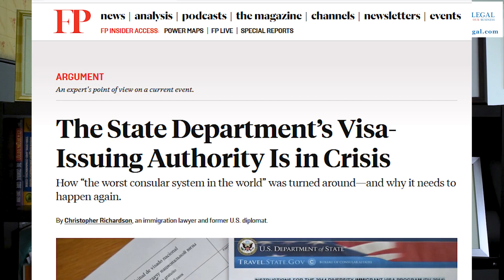Could We Soon See the End of In-Person US Visa Interviews?